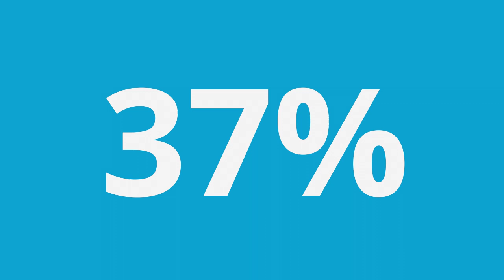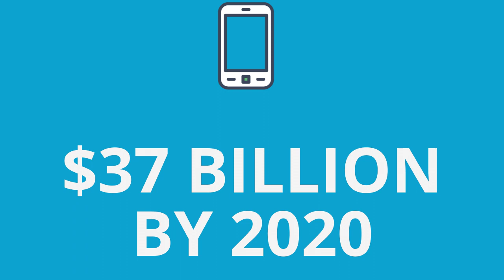Training Trends and Statistics